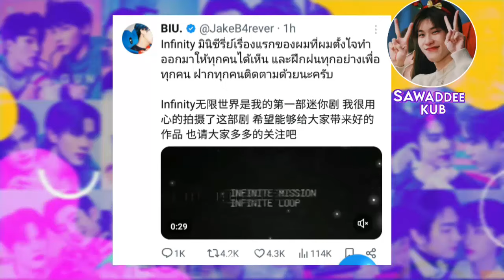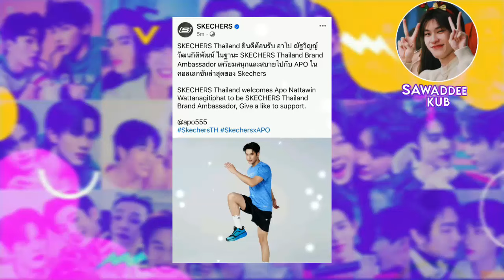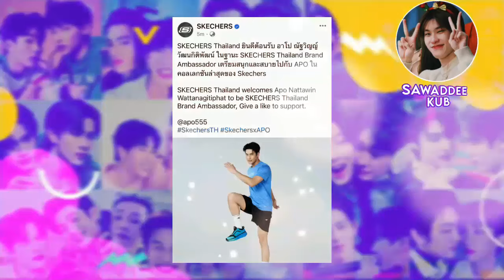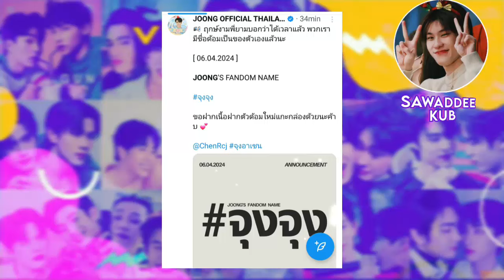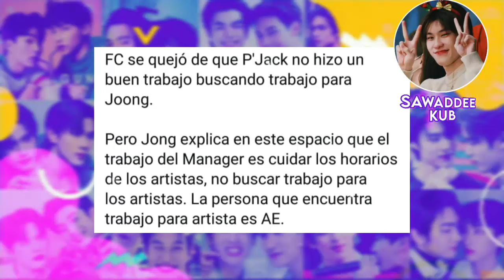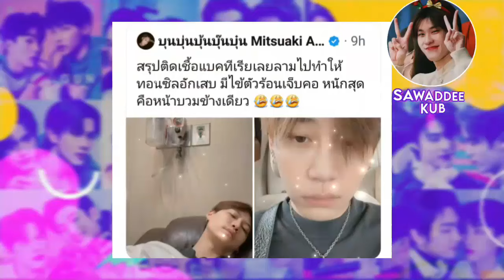URGENTE|LO DEFIENDE DE LOS FANS|REGRESO COMO ACTOR°EN EL HOSPITAL|LLEGARON A MEXICO|TENDRAN SERIE?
Build regresa al mundo  de la actuacion, cual  sera su nuevo proyecto?. Boun comparte sobre su  estado actual de salud. MosBank vendran a Mexico por su gira de FM. Revela 2 años de relacion con actor bl. Joog defiende de fans luego de discrepancias y mas